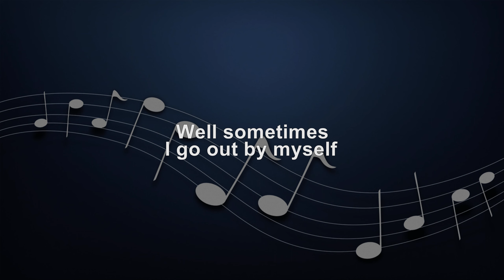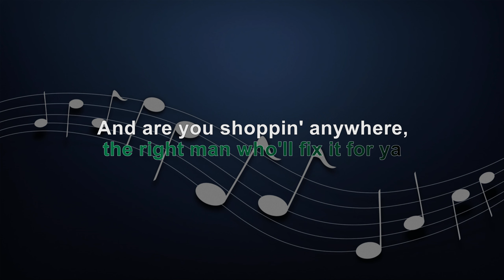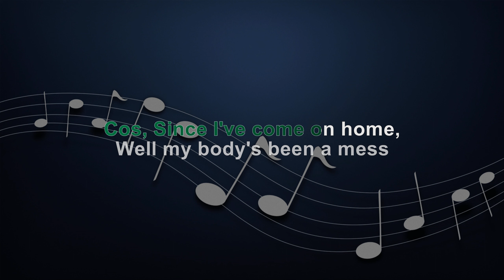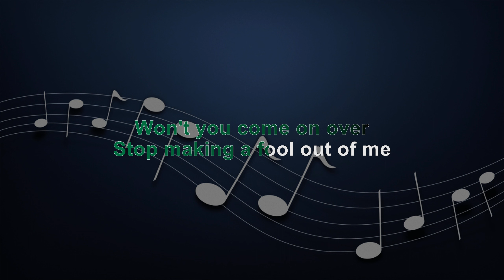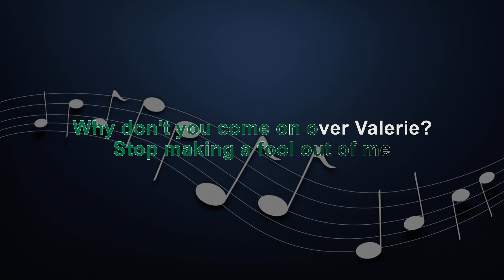VALERIE - MALE KEY - FULL BAND KARAOKE - INSTRUMENTAL - AMY WINEHOUSE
KBarrangementsph